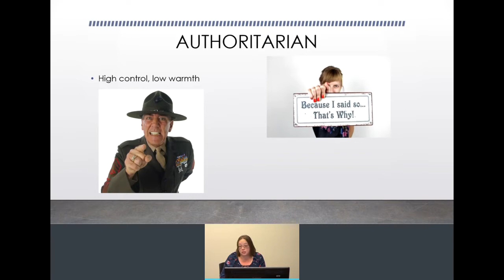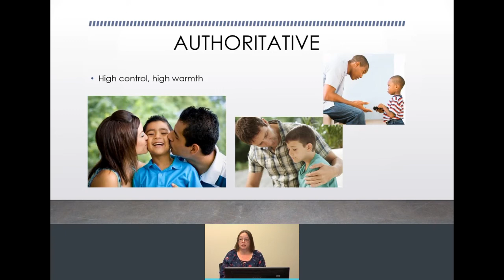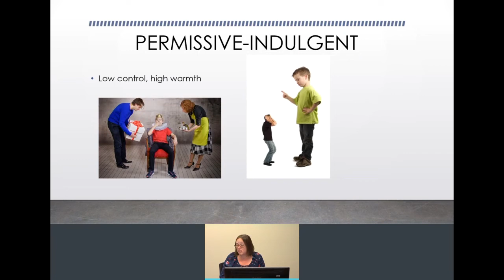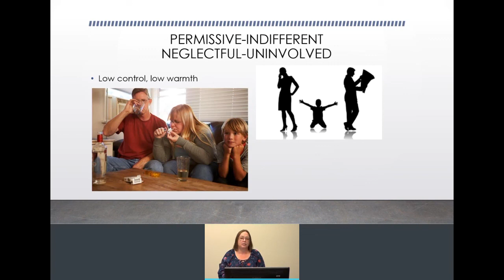Parenting according to Diana Baumrind - with Dr Z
A quick review of the four types of parenting identified by Baumrind - authoritarian, authoritative, permissive-indulgent, and neglectful/uninvolved or permissive-indifferent